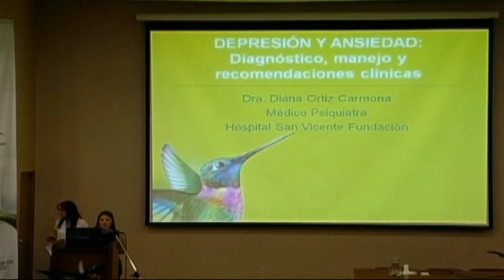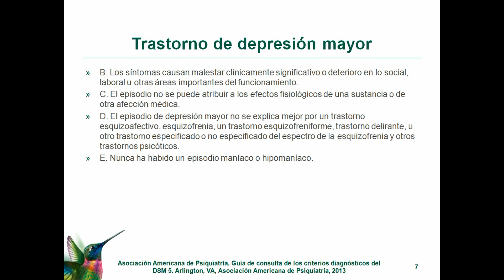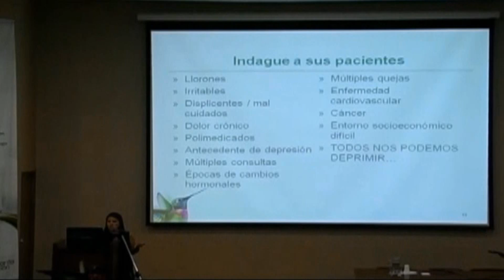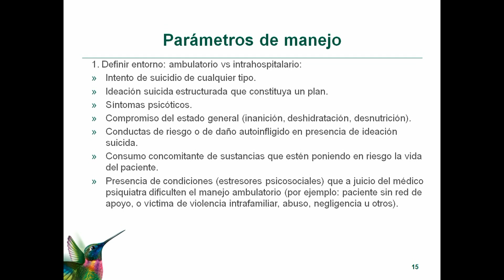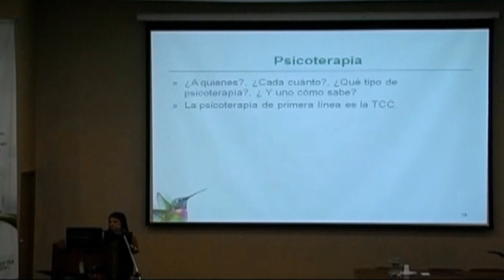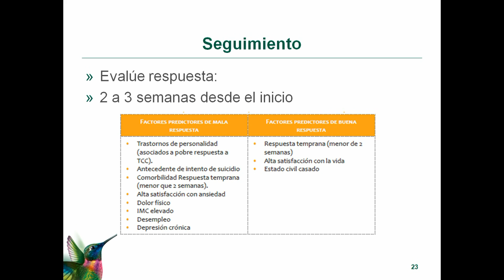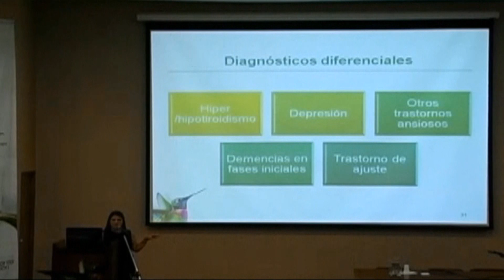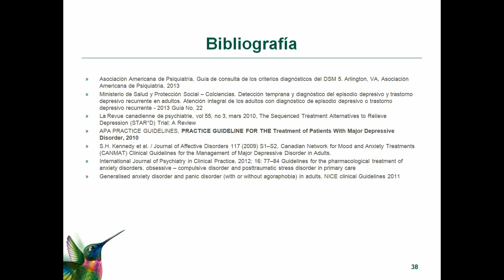Sábados del Hospital: Depresión y ansiedad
Del 10 al 30% de la población general colombiana, a lo largo de la vida tiene riesgo de deprimirse. Este impacto es significativo y afecta la productividad, aumenta el ausentismo laboral y deteriora la calidad de vida.

Estudios más recientes en depresión  hablan de que existe una disfunción inmunológica en el paciente deprimido y hay un aumento de riesgo de enfermedad cardiovascular y de diabetes mellitus tipo 1.

En esta jornada de Sábados del Hospital, la Dra. Diana Ortiz Carmona, médica psiquiatra del Hospital Universitario de San Vicente Fundación, nos habla del tema.

Más información para profesionales y estudiantes de la salud, registrándose